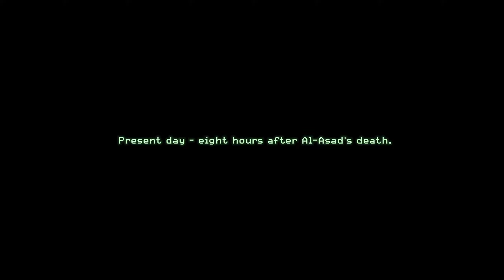Call of Duty: Modern Warfare Remastered | Part 6